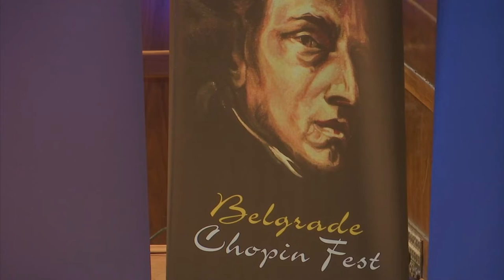11. BELGRADE CHOPIN FEST 2022 - RTS, Kulturni centar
11. Belgrade Chopin Fest
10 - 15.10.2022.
RTS, Redakcija za kulturu
Emisija Kulturni centar, 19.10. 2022.
Urednica emisije Lidija Božić
Autorka priloga Nikolina Srećković
FB ŠOPENIJADA